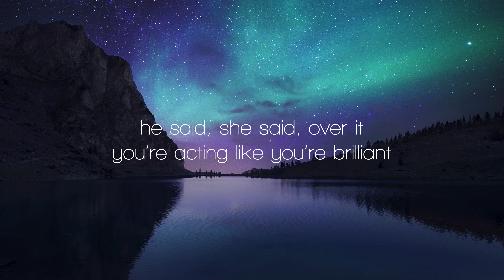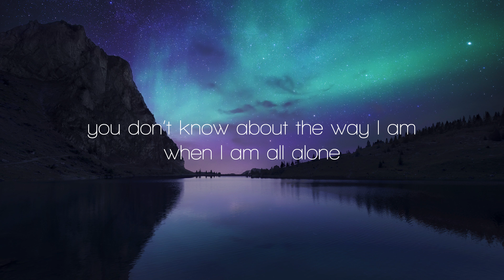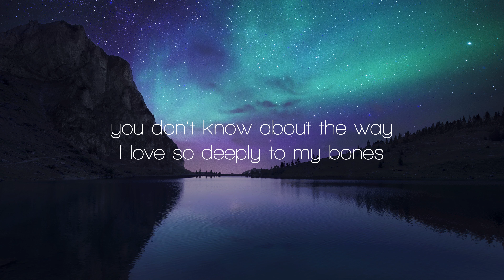Faouzia - You Don't Even Know Me (Stripped) (Lyrics)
Faouzia - You Don't Even Know Me (Stripped)